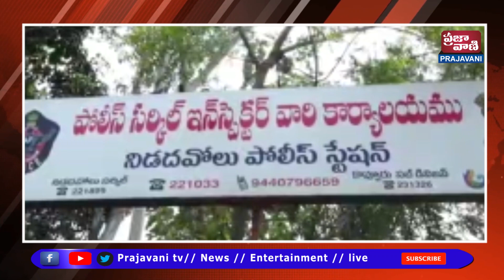పూజారి హత్య కేసును పోలీసులు ఛేదించారు. ఆస్తి తగాదాల కారణంగా దారుణంగా హత్య చేశారని వెల్లడించారు